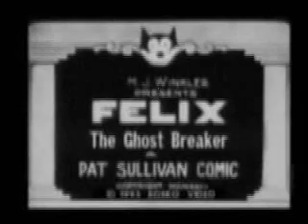FuNkY HouSe (meGa) pArTy MaGiC BaG MiX pt 2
Clip 2 of  FuNkY  HouSe  (meGa)  pArTy MiX

title -- the ghost breaker

 i know text is a little blurry in places ... bare with me ..

and

link to pt 3

link to pt4

serato
a camcorder
and awhole lotta music man

a (ruffshod label release -2008)